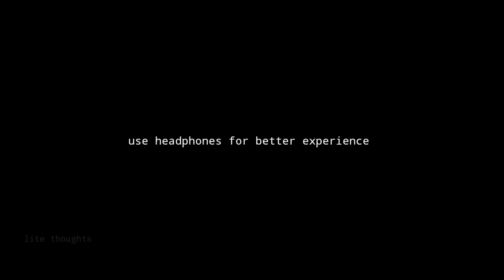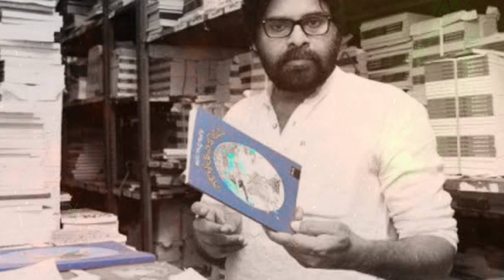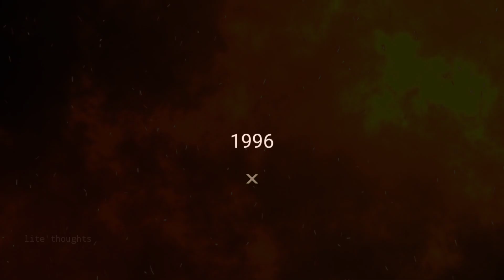Why is Pawan Kalyan so famous | పవన్ కళ్యాణ్ ఎందుకు అంత ఫేమస్ | litethoughts | Pawankalyan biography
i hope you enjoy watching this video have a nice day

Some Images and videos in this video are taken from google and pixcels app ,this content is for educational purpose only,please don't take seriously this content belongs to owners only ,we abide by youtube terms and conditions